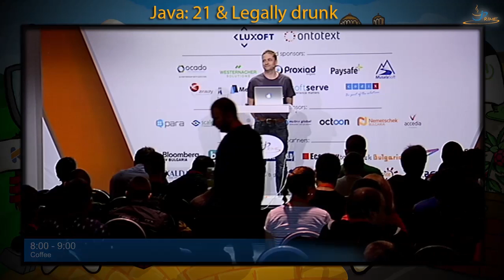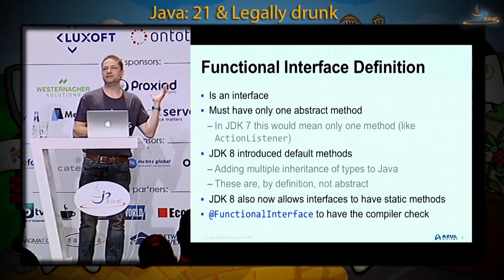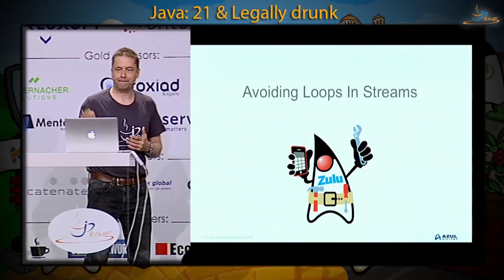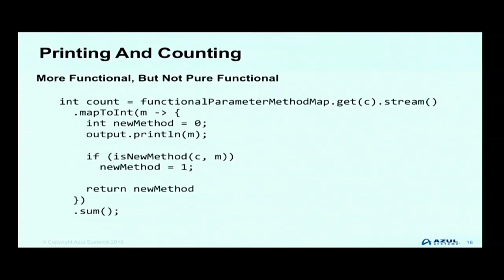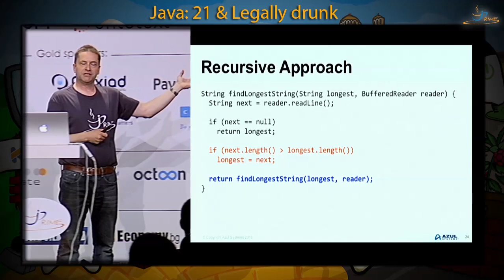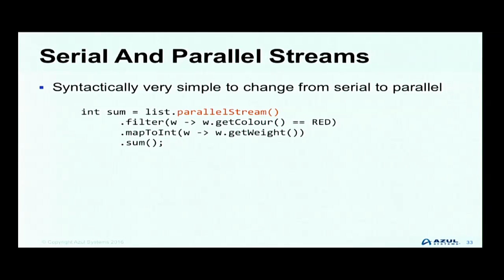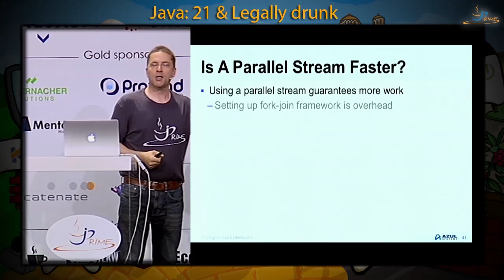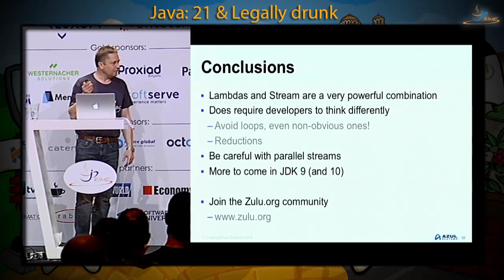JDK 8: Lessons Learnt With Lambdas and Streams - Simon Ritter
Simons talk on jPrime'2016